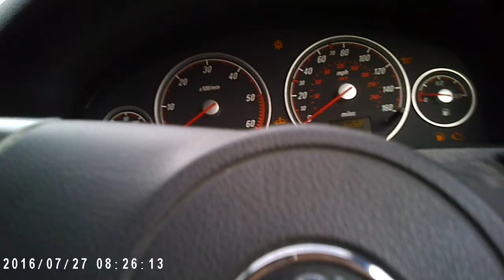Spy Pen Test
Here is just a very quick video of me testing the video quality of the Spy Pen which can be bought here...